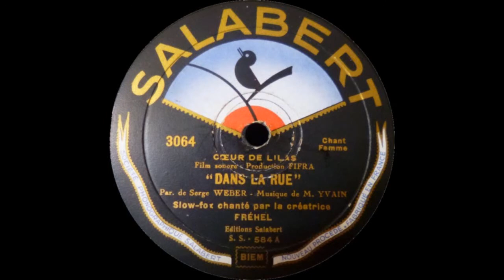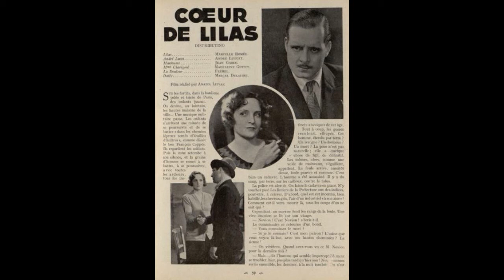Fréhel - "Dans la rue" - 1932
"DANS LA RUE"
Cœur de Lilas - Film sonore - Production FIRFA
Par.de Serge Weber - Mus. de Maurice Yvain
Slow-fox chanté par la créatrice
Fréhel
DIsque Salabert n°3064
Paris, 1932.